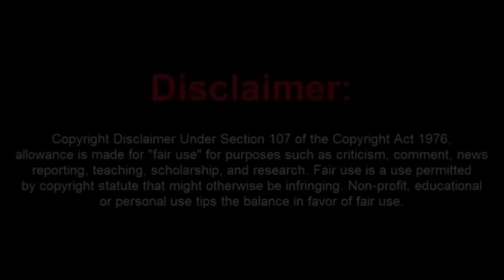Judge Middleton Owns Moorish Sovtard